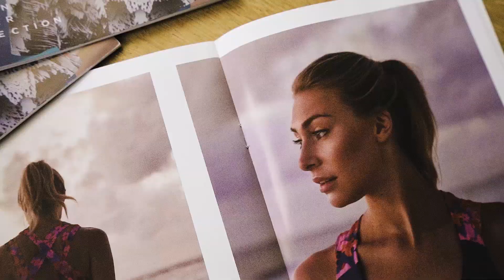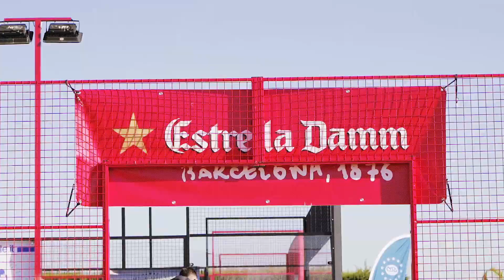Clip 5.a tappa 3.a edizione Vueling Padel Cup MSP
Le immagini della 3.a tappa svolta il 30 novembre/1 dicembre 2019 al Paddle Clan Hill23